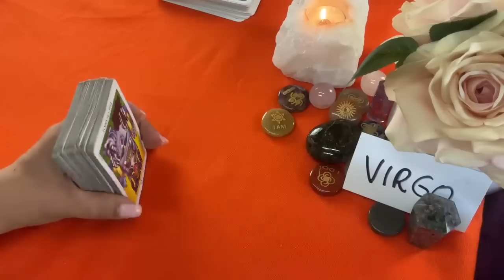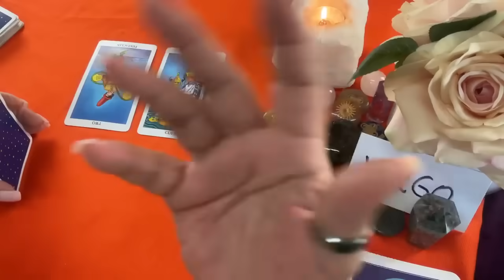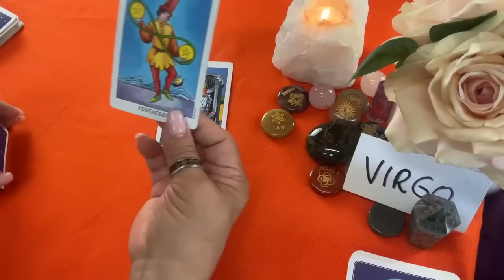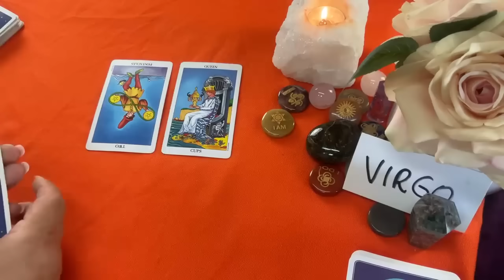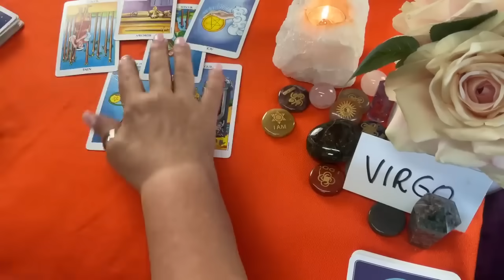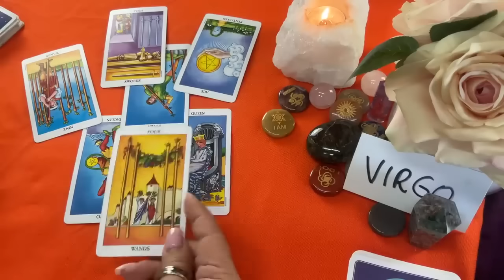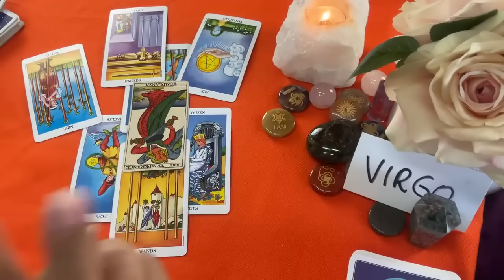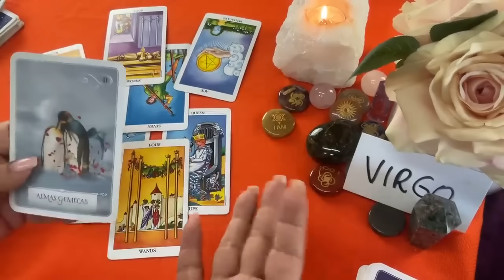VIRGO! HABRÁ LA POSIBILIDAD DE UN REENCUENTRO? QUIZÁS NO SEA TAN RÁPIDO COMO QUISIERAS! PERO....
Habría la posibilidad de un reencuentro? Quizás no sea tan rápido como quisiseras pero mira esto